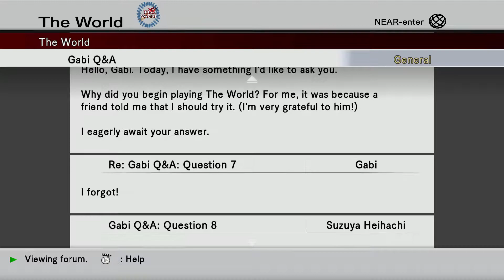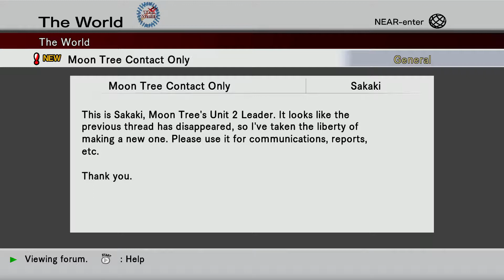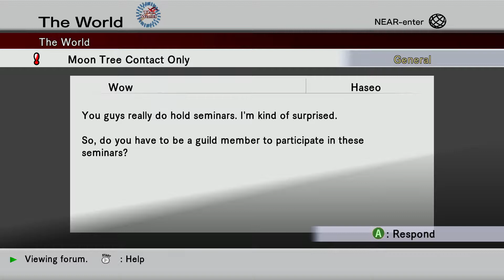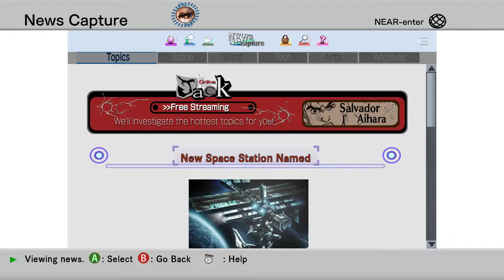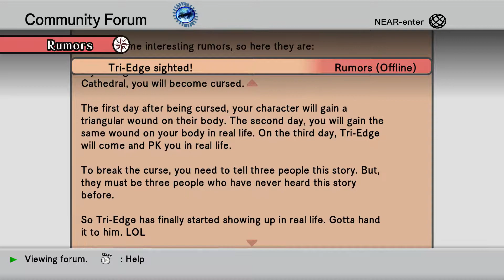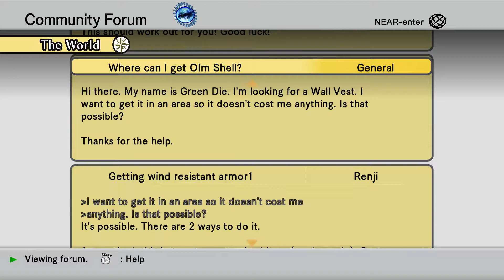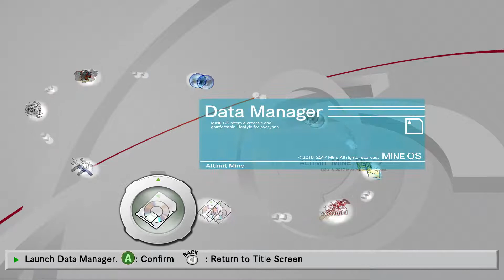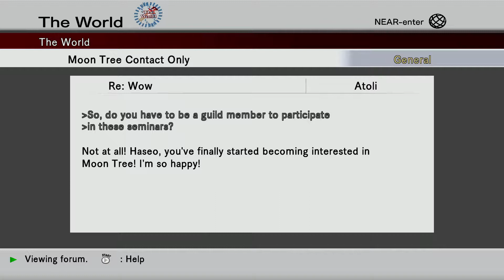Let's Play .Hack//G.U. Rebirth: Part 27 - Sealed Power?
Might want to reseal it cus that was pretty weak buddddddddy.